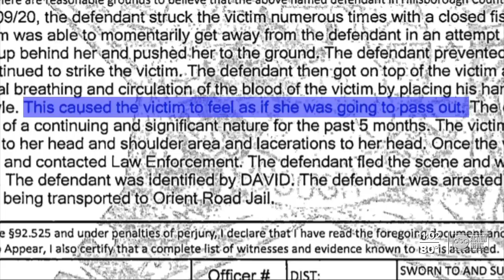Victim describes terrifying attack by USF baseball player